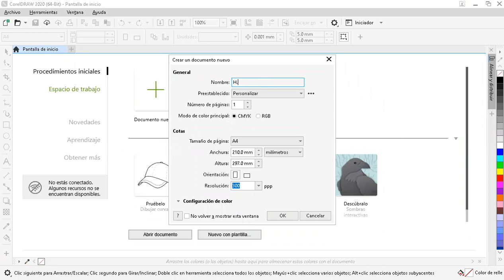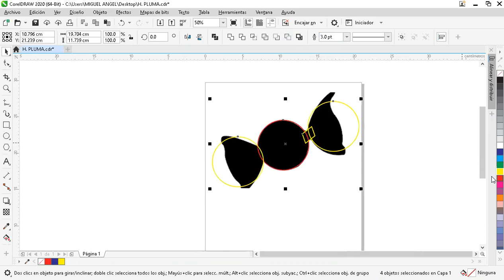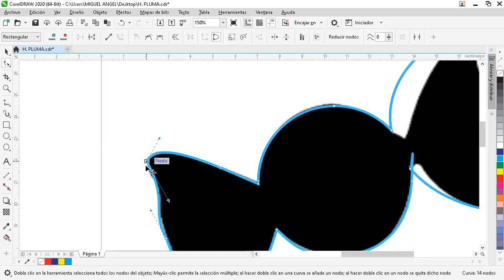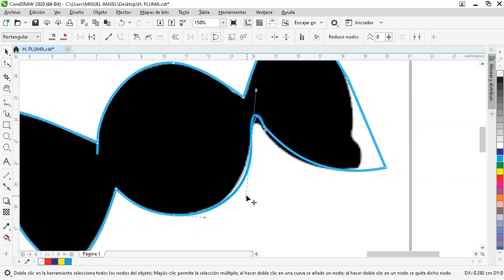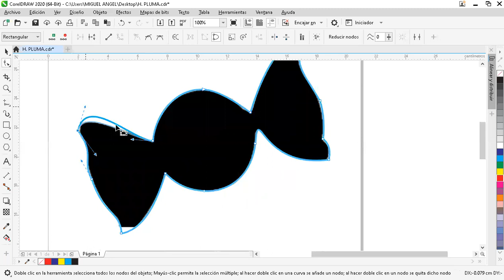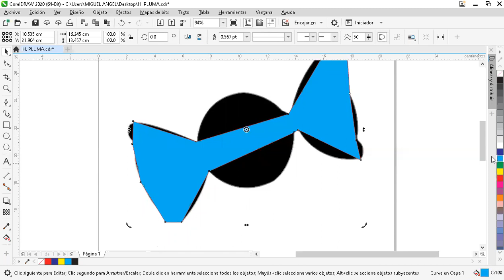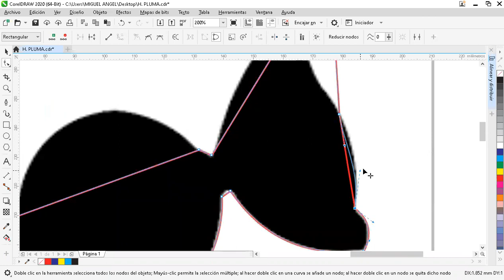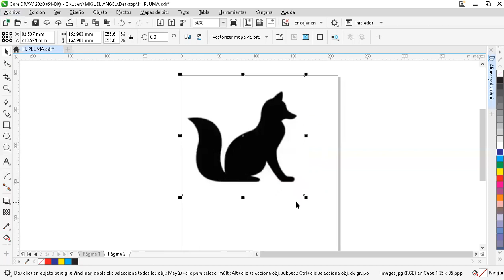2 SEMANA CLASE 2 DISEÑO 2 D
LINK DE LOS MATERIALES DE LA CLASE ...